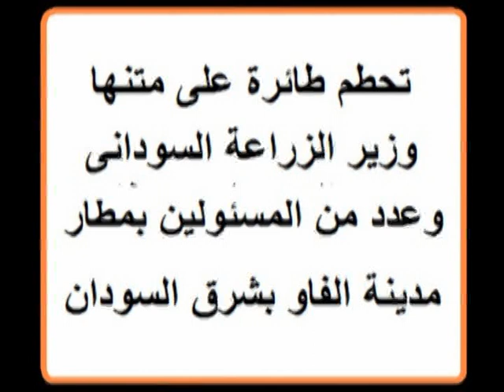تحطم طائرة بشرق السودان .. و نجاة وزير الزراعة السودانى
نجا وزير الزراعة والرى السودانى د.عبد الحليم إسماعيل المتعافى، من الموت المحقق، فى حادث تحطم طائرة عمودية فى منطقة "الفاو" بولاية "القضارف" بشرق السودان يوم الاثنين فيما قتل 3 من مرافقيه.